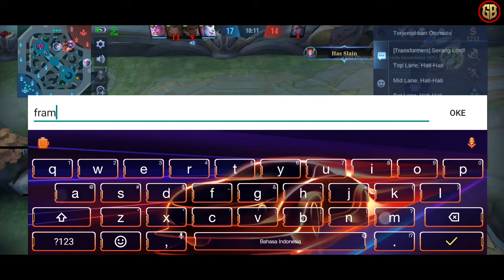Tutorial Lesley Revamp Early Game 2022 - Mobile Legends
Mobile Legends
Games : Moba

GO-PAY, OVO, DANA, Link Aja, Bank Transfer,
Tujuan : Seiklhasnya